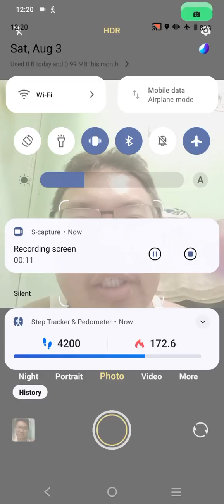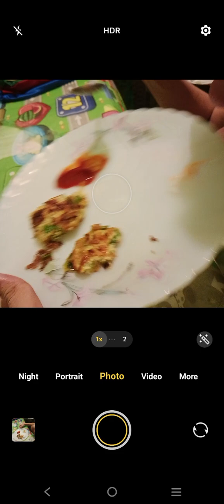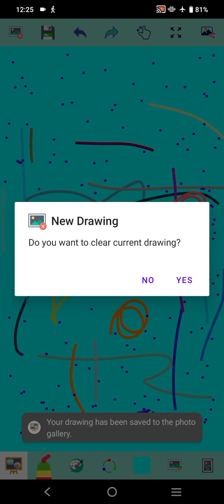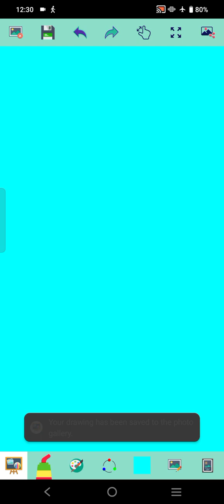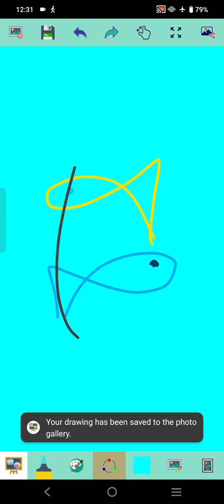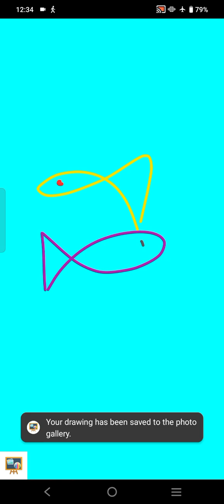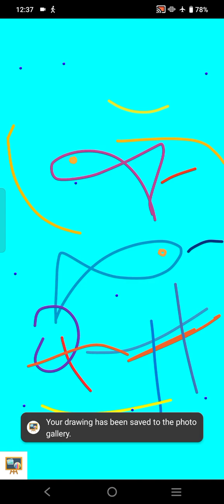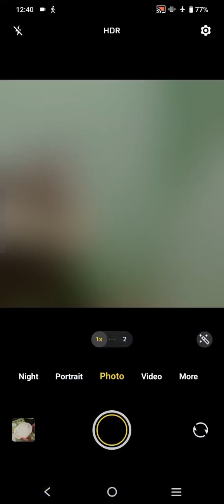Marvin Rey — Vlog de Earthquake — Vlog 18,934